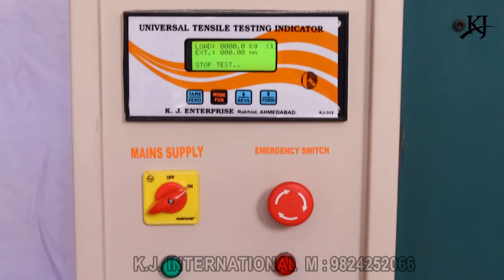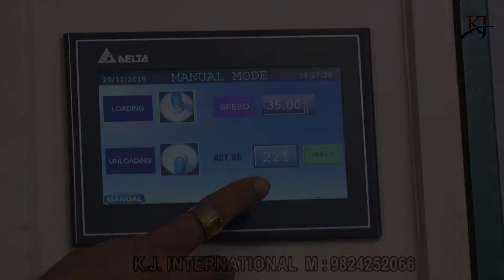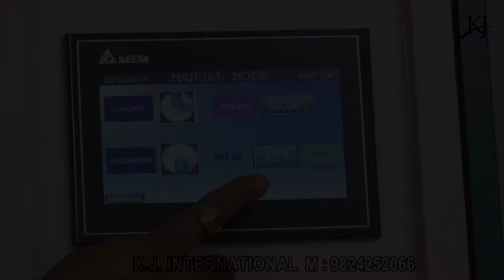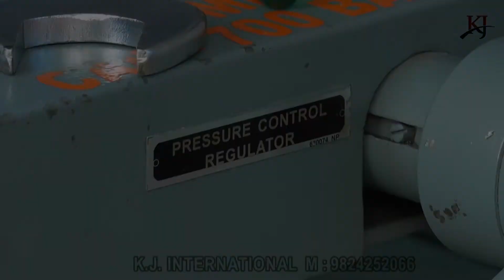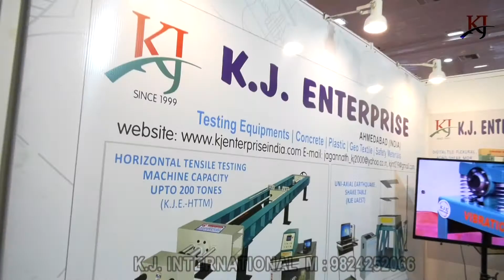K J INTERNATIONAL BEST QUALITY CONTTROL TESTING EQUIPEMENTS MANUFACTURER-AHMEDABAD- INDIA.9824252066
K J INTERNATIONAL EXCELLENT  QUALITY CONTTROL TESTING EQUIPEMENTS MANUFACTURER -AHMEDABAD- INDIA.COMPANY VEDIO-2021

                       WE MANUFACTURES QUALITY TESTING EQUIPEMENTS  FOR ALL TYPES OF INDUSTRIES LIKE HEAVY CONSTRUCTIONS, STEELS, AUTOMOBILES, SAFETY, PLASTICS, GEOTEXTILE, STEEL WIRES ROPES, PACKAGING , MANUFACTURER AND MANY MORE,  AS WELL AS INTITUTIONAL COLLEGES AND GOVERNMENT BODIES FOR THERE DIFFERENT DEPARTMENTS. WE ALSO EXPORT OUR PRODUCTS GLOBALY.